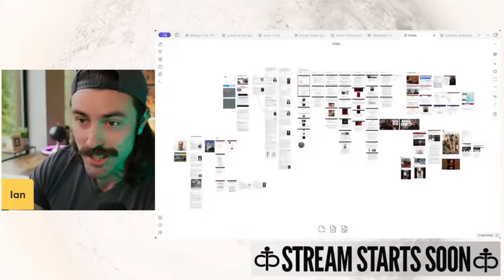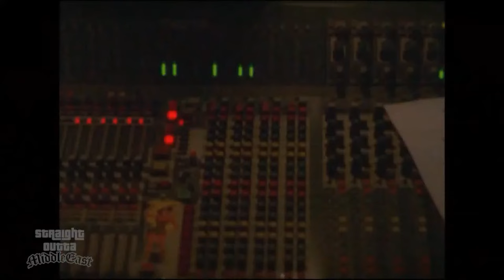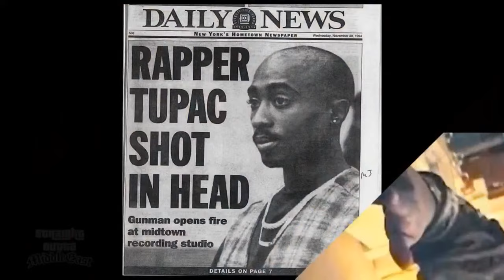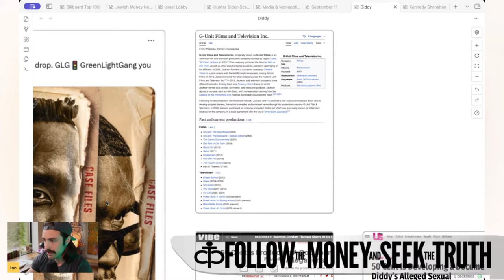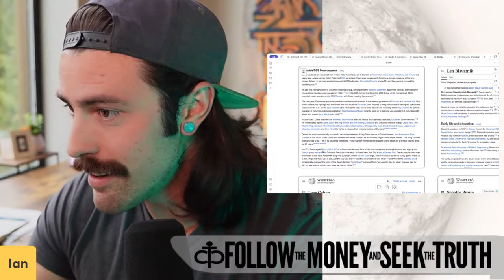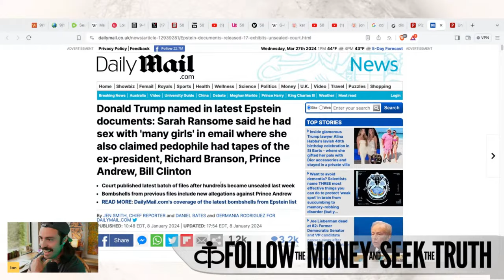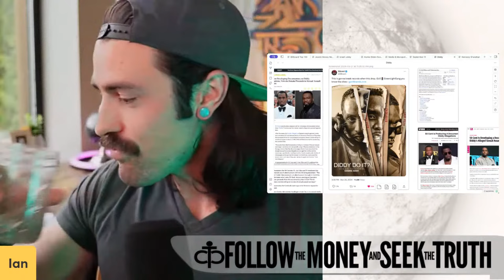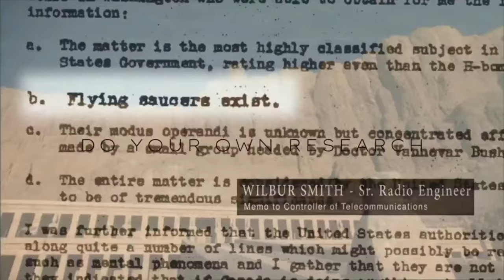The Diddy Files, WHY NOW?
Our first live research roundup. What are the implications of the Diddy files, what comes next, and new speculation about why all of this is coming to light now in 2024, the year that "all lies will be exposed."